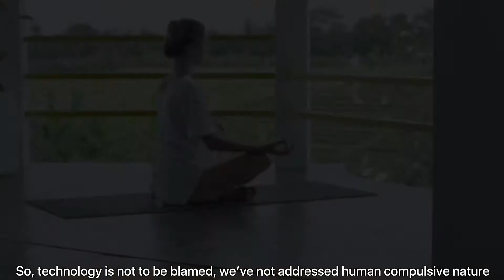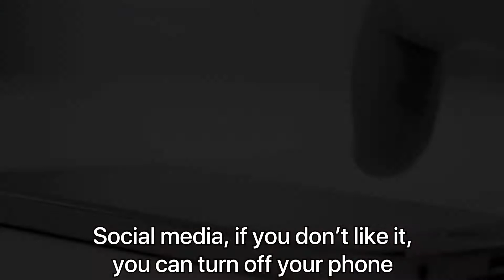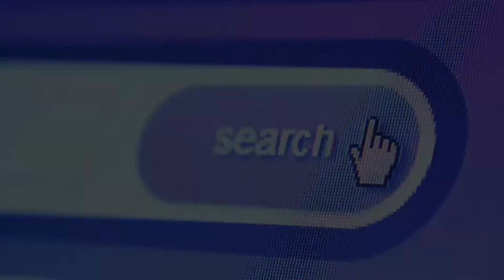Social Media And Mental Health - Sadhguru Talks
sadhguru talk on how social media and mental health are connected with each other and tell us how to use technology with conscious action.